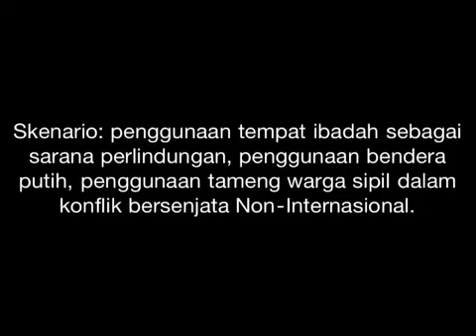ICRC-Penataran Hukum Humaniter dan HAM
Simulasi perang yang ditampilkan dihadapan 42 perwira Hukum TNI AD pada acara Penataran Hukum Humaniter dan HAM ini dilaksanakan pada tanggal 1 Januari 2013 lalu di Kantor Direktorat Hukum Angkatan Darat Jakarta.

Skenario: Penggunaan tempat ibadah sebagai sarana perlindungan, penyalahgunaan bendera putih, penggunaan tameng warga sipil dalam konflik bersenjata Non-Internasional.